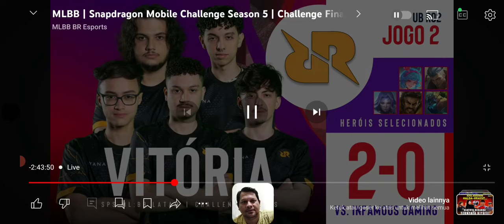RRQ AKIRA MENGAMUK‼️RRQ AKIRA BANTA1 INFAMOUS GAMING DI GAME 2 SNAPDRAGON PRO SERIES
TERIMAKASIH🙏